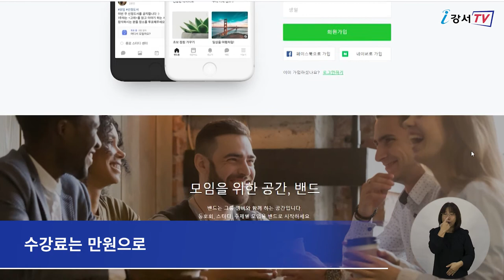[CC] 2021년 하반기 행복한 인문학당 수강생 모집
우수한 강사진과 양질의 커리큘럼으로 다시 돌아온
‘2021년 하반기 강서 행복한 인문학당’의 수강생을
10월 25일부터 선착순으로 300명 모집합니다.

이번에 열리는 강서 행복한 인문학당은
오는 11월 26일부터 12월 17일까지
매주 금요일 오전 10시 30분에 시작되며
총 4회에 걸쳐 강의가 진행됩니다.

강의에는 팝 칼럼니스트 김태훈을 비롯해
정영선, 이미도, 이동진 등 훌륭한 강사진이 나와시대를 보여주는 결정적 한 장면,
영화 속 음식이야기,
영화에서 훔치고 싶은 것들,
좋은 영화를 향한 지도 등을 주제로
네이버밴드를 통해 실시간으로
열띤 강의가 펼쳐집니다.

수강료는 만원으로
신청은 강서평생학습관 홈페이지에서 가능하며
강의에 대한 보다 자세한 사항은
강서구청 교육지원과(☎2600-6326)로 문의하면 됩니다.

 - 영어 : InJeong
 - 중국어 : 강형월
 - 일본어 : 김호준
 - 베트남어 : BUI THI THANH TRUC
 - 검수 : 이명준